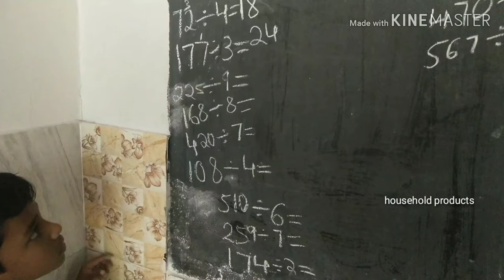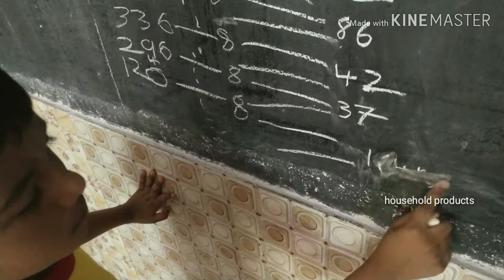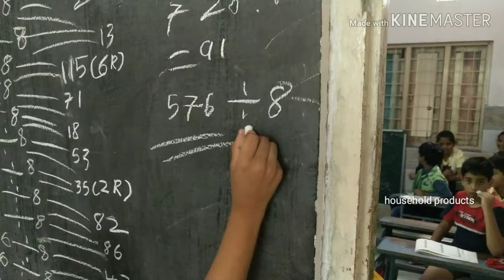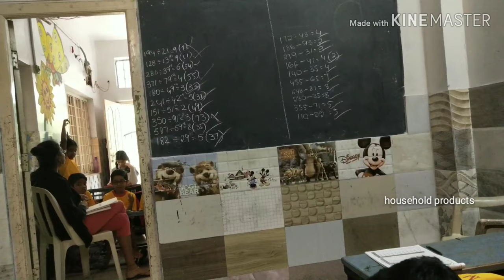vlog abcus# sunday small vlog with my students